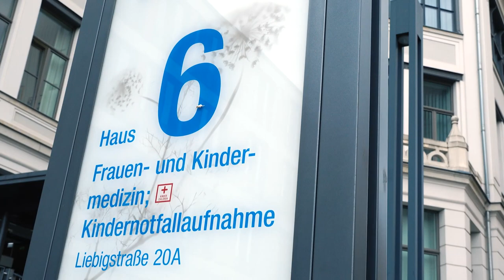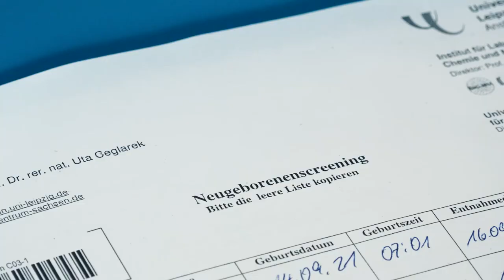Neugeborenenscreening: Ja oder nein?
Bereits seit den 60er Jahren wird nach einer angeborenen Erkrankung, der Phenylketonurie, gesucht. Unbehandelt führt diese Stoffwechselstörung zu schweren körperlichen und geistigen Schäden. Wird die PKU genannte Erkrankung jedoch rechtzeitig erkannt, kann dies mit Hilfe einer strengen Diät verhindert werden. Es gibt nur eine Bedingung: Damit muss sofort nach der Geburt begonnen werden. So wie bei der PKU kommt es auch bei anderen der 19 im Neugeborenenscreening untersuchten Erkrankungen manchmal auf Stunden an. Daher arbeitet das Screeningzentrum rund um die Uhr, an jedem Tag. Liegt das Ergebnis vor, werden die einsendenden Kliniken umgehend informiert, damit mit den Therapien sofort begonnen werden kann. Allein in Sachsen profitieren davon jährlich 20 bis 30 Kinder.

Dank der schnellen Therapie noch vor dem Auftreten erster Symptome können sich betroffene Kinder gesund und normal entwickeln und sind nicht mehr wie früher lebenslang schwer krank. „Unsere größte Herausforderung ist heute, die Kinder, Jugendlichen und auch deren Eltern von der Lebensnotwendigkeit der lebenslang erforderlichen Präventionsmaßnahmen zu überzeugen, denn erfreulicherweise empfinden sich die allermeisten Patienten, deren Diagnose im Screening nach der Geburt gestellt wurde, nicht als krank, sondern als gesund“, so Dr. Skadi Beblo. Die Kinderärztin betreut viele der im Neugeborenenscreening erkannten Patienten in der UKL-Kinderklinik.

2021 werden zwei weitere Erkrankungen in das Neugeborenen Screening aufgenommen - die Sichelzellanämie und Spinale Muskelatrophie. Und weitere werden folgen, davon ist Prof. Uta Ceglarek, die Leiterin des Leipziger Screeninglabors, überzeugt. „Das wird möglich, weil wir heute mit modernsten massenspektrometrischen und molekularbiologischen Methoden arbeiten“, so die Labormedizinerin.

1991 nahm das Leipziger Neugeborenenscreening-Labor seine Arbeit auf.
Seit dem Start des Labors wurden eine Million Neugeborene aus Sachsen und Thüringen hier untersucht. Mehr als 700 kleine Patienten mit einer angeborenen Erkrankung konnten so rechtzeitig diagnostiziert werden.

Weitere Informationen rund um das Thema Neugeborenenscreening erhaltet ihr auf der Seite unseres Screeningzentrums: